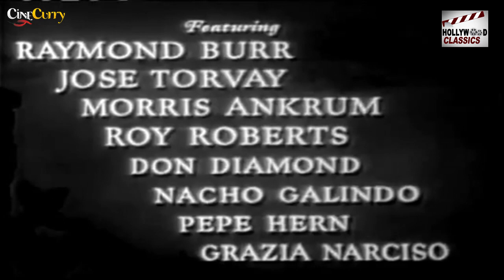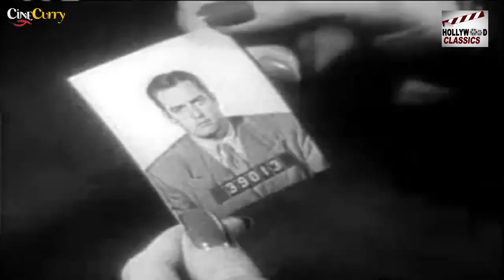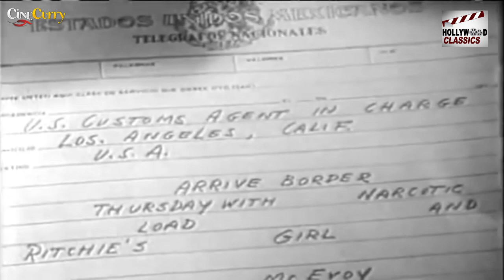Borderline - 1950 - Superhit Hollywood Comedy Movie - Fred MacMurray Claire Trevor Raymond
Director:  William A. Seiter
Producer:  Milton H. Bren
Writer:  Devery Freeman
Editor:  Harry Keller
Cinematography:  Lucien N. Andriot
Production Design:  Alfred Ybarra
Set Decoration:  George Milo John Mccarthy Jr.
Composer:  Hans J. Salter
Make-Up:  Cecil Holland

Actor:  Fred MacMurray Claire Trevor Raymond Burr José Torvay Morris Ankrum Roy Roberts Don Diamond Nacho Galindo Grazia Narciso Pepe Hern

Synopsis:
Two undercover agents infiltrate a drug-smuggling ring in Mexico, thee find them selves falling in love with each other. Neither is aware of the other’s identity As they decide to make a run for the border. Customs agents are looking for information about Pete Ritchie, who is involved in smuggling drugs into the US. Police officer Madeleine Haley goes undercover in order to gain Ritchie's confidence, and before long she meets him through one of his associates. As she is talking with Ritchie, Johnny Macklin and one of his men burst in, and they provoke a violent confrontation. From then on, Haley is in constant danger as she attempts to figure out everything that is happening in the smuggling operation.